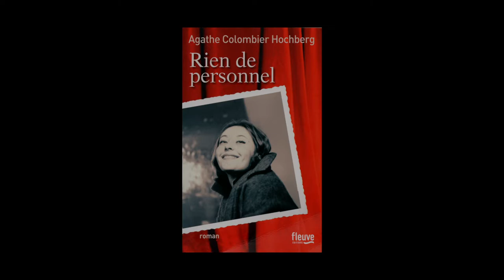Agathe Colombier Hochberg - Rien de personnel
Agathe Colombier Hochberg vous présente son ouvrage "Rien de personnel" aux éditions Fleuve.
Rentrée littéraire janvier 2014.

Notes de Musique : "Noah" (by The New Heaven and The New Earth). Free Music Archive.